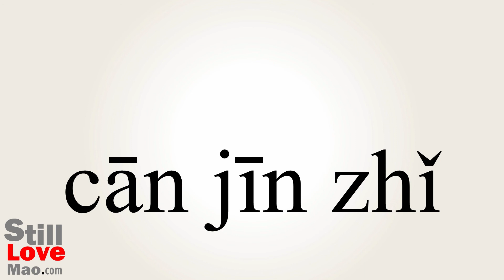How to Say Serviette in Chinese